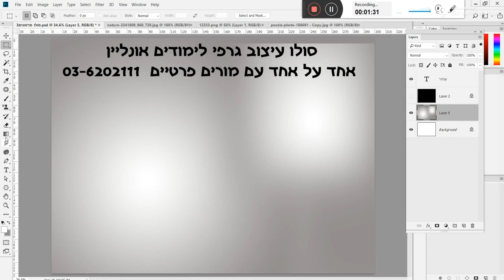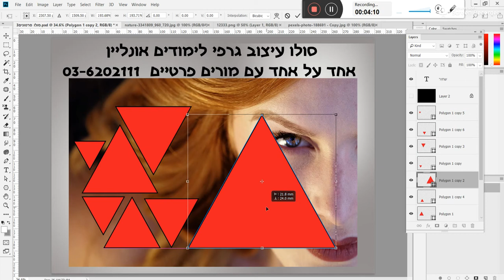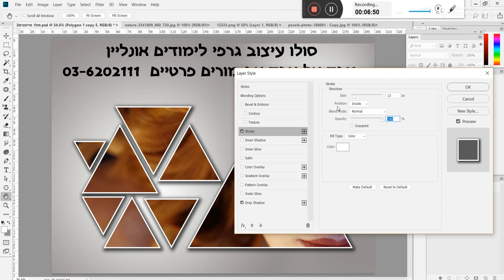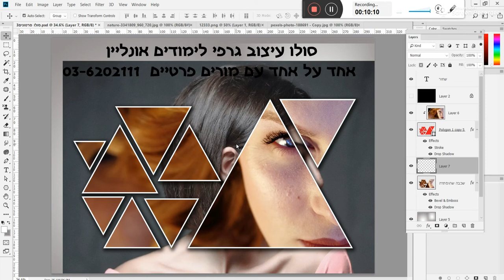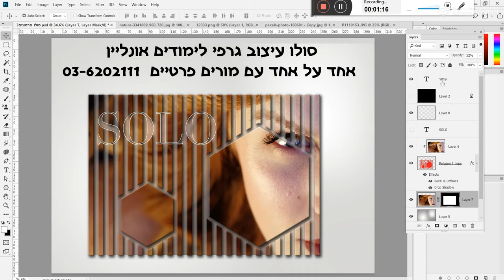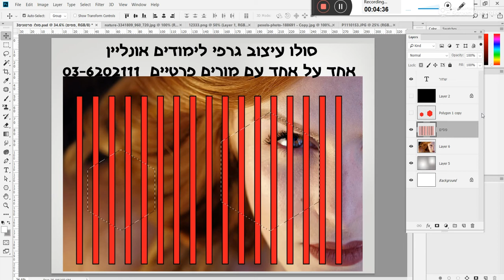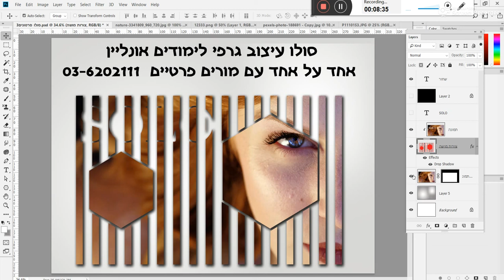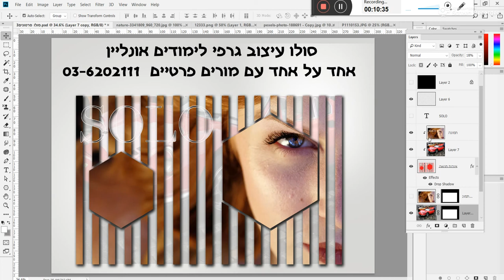תוכנה לעריכת צילומים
עריכת תמונות אונליין אפקטים,

עריכת תמונות וקולאזים,

תוכנה להצגת תמונות,

תוכנה לחיתוך תמונות,

עריכת תמונות אפליקציה,

תוכנה לעריכת תמונות לסרטון,

תוכנה לעיצוב תמונות קולאז,

עיצוב תמונה עם כיתוב,